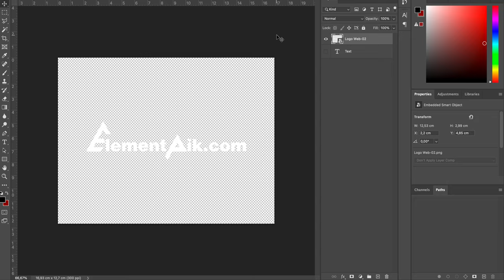Bright Golden 3D Text Effect [ElementPik.com]